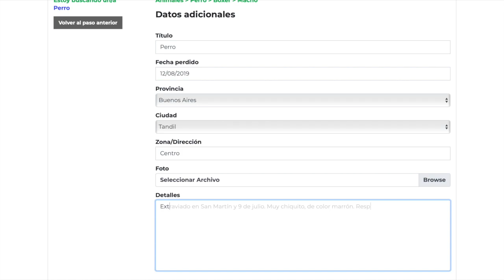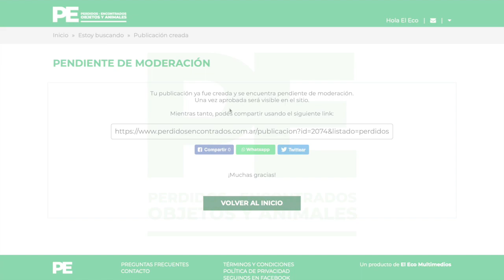¿Cómo publicar un extravío en PyE?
En este corto video, te enseñamos cómo publicar un extravío en el sitio de Perdidos y Encontrados.